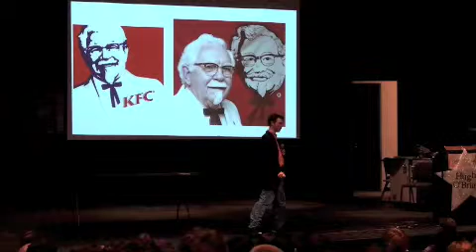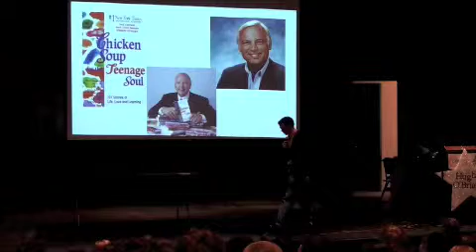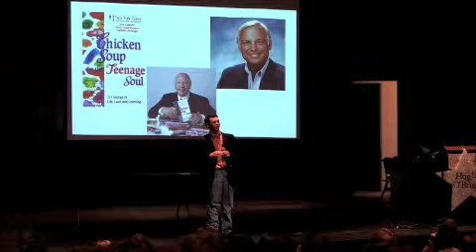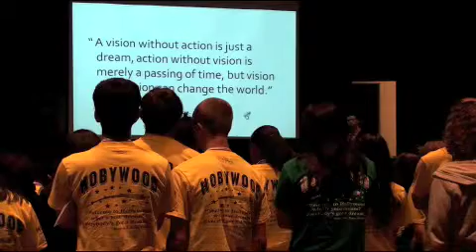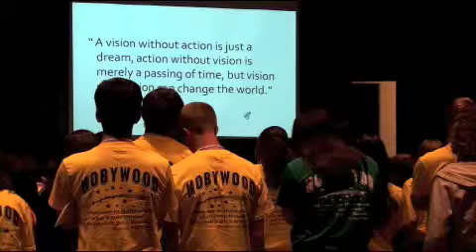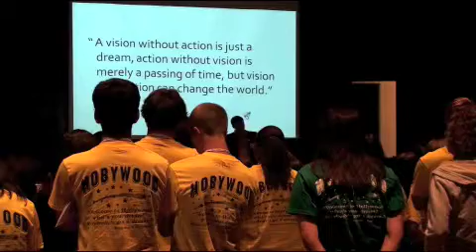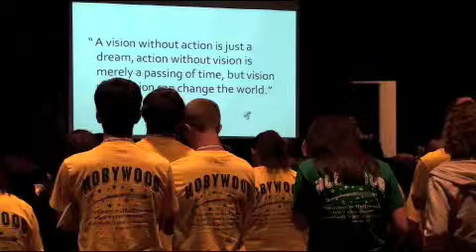HOBY PROMO SHORT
Justin Sachs, Teen Success Expert and author of Your Mailbox Is Full-Real Teens in the Real World speaks to a group of close to 100 teens in Thousand Oaks, CA